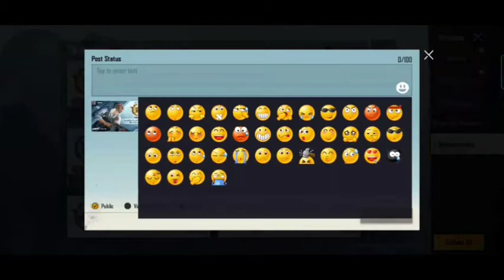GET CLASSIC CRATE COUPON FOR FREE 💥 | EASIEST WAY TO COMPLETE NEW HIDDEN ACHIEVEMENT 🔥🔥 | BGMI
Hi guys 😊

Today I have shown to complete the new hidden achievement called 'will of steel' in the easiest way possible.

other